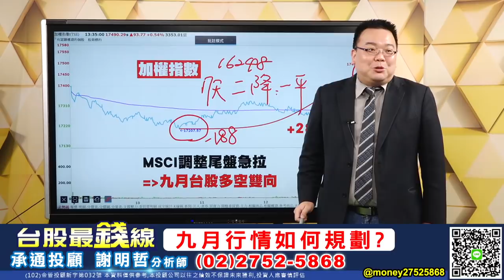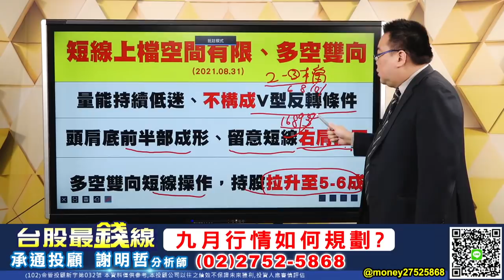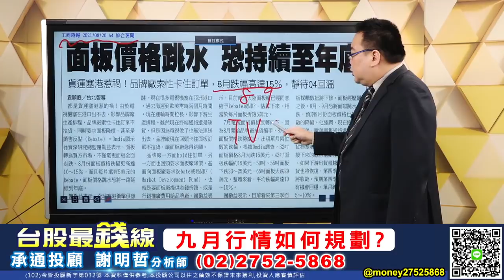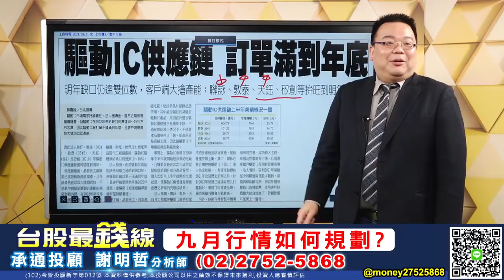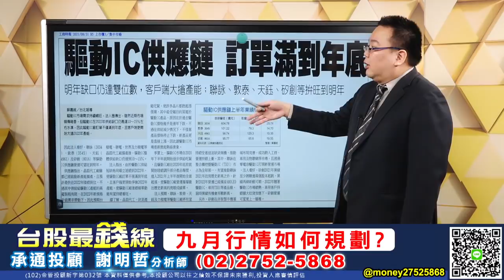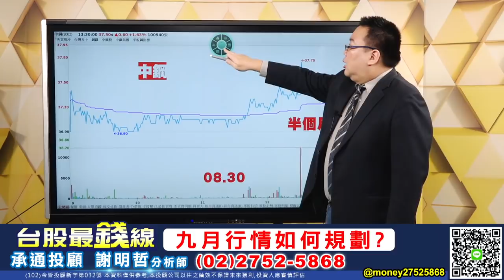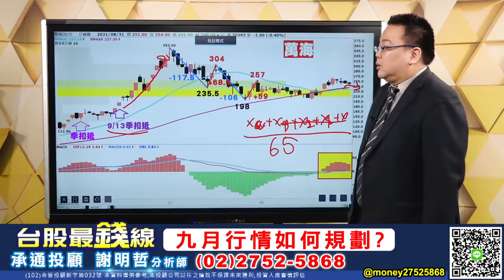【20210831 謝明哲 台股最錢線】MSCI拉盤連七漲，九月行情如何布局?友達(2409)、天鈺(4961)、萬海(2615)、陽明(2609)、中鋼(2002)、新光鋼(2031)、大同?